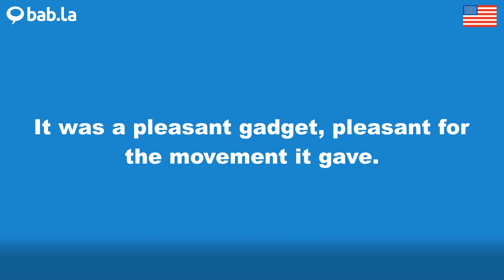PLEASANT pronunciation | Improve your language with bab.la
Improve your spoken English by listening to PLEASANT pronounced by different speakers – and in example sentences too. Learn and love languages with bab.la.